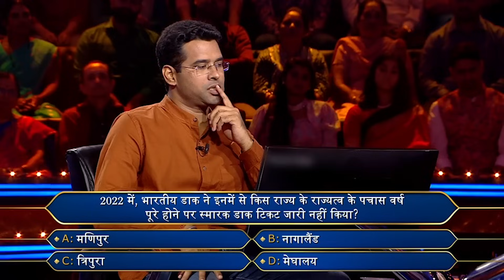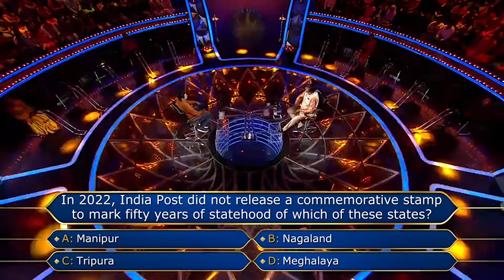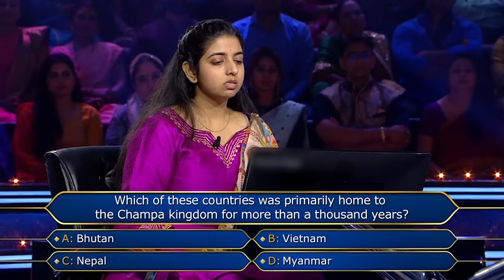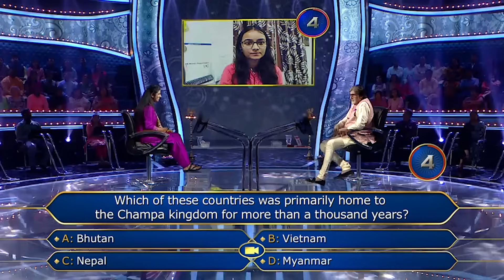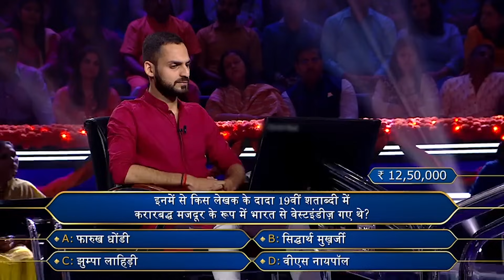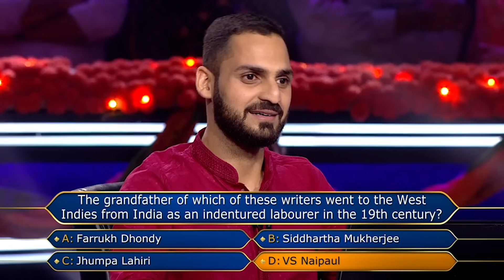क्या इतनी बड़ी रक़म जीतने से पहले Quit कर देंगे Game? | KBC India | Compilation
These contestants have reached a point where they can be super lucky. Will they be able to win what they deserve? Watch the full clip now!